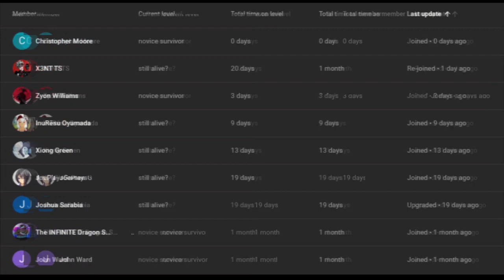what if deku was a fallen angel part7